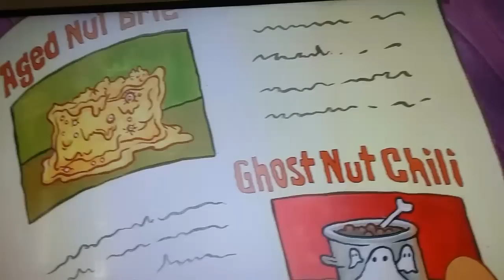How to make nutty butter